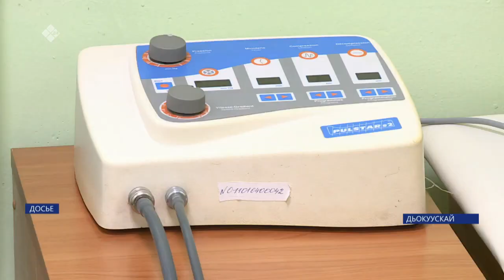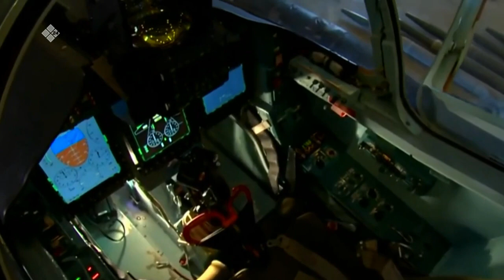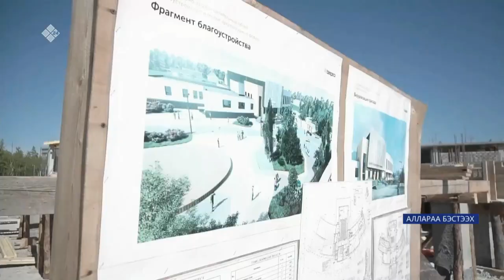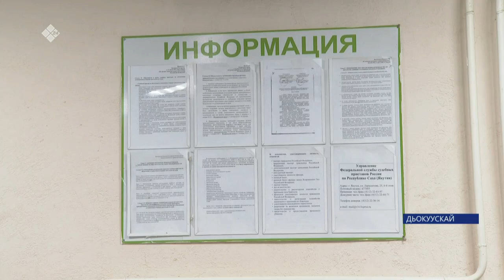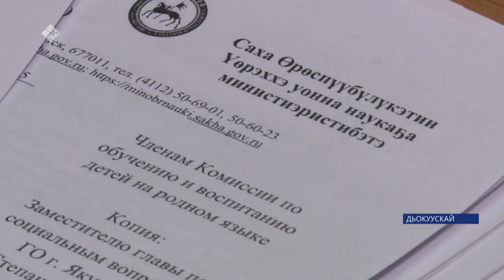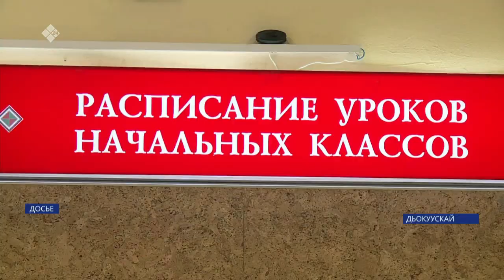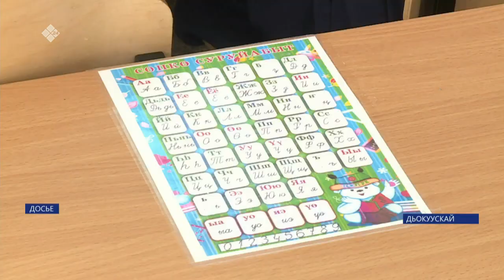«Саха сирэ» информационнай биэрии. От ыйын 27 күнэ 13:30